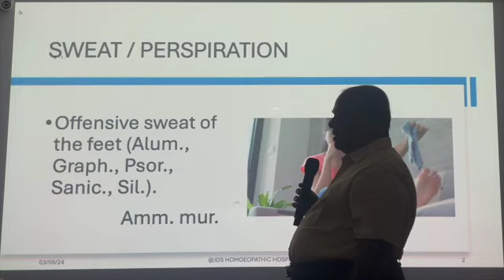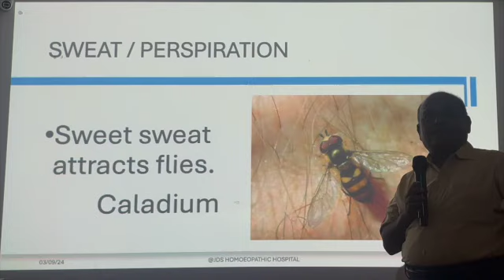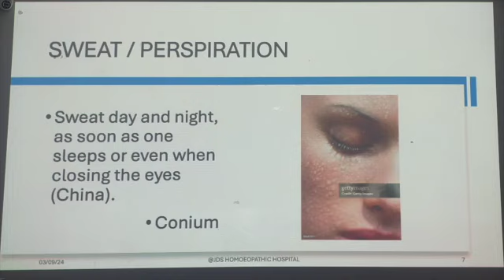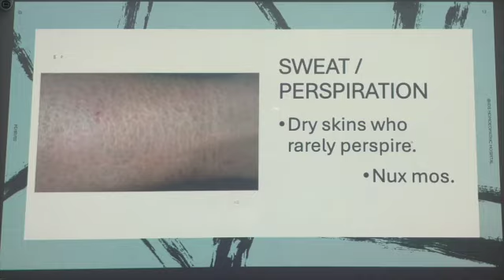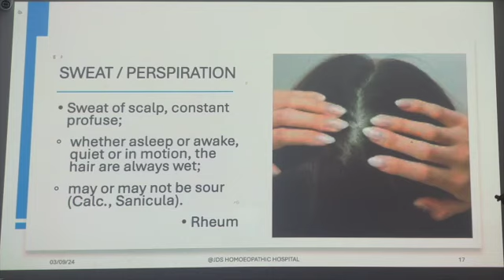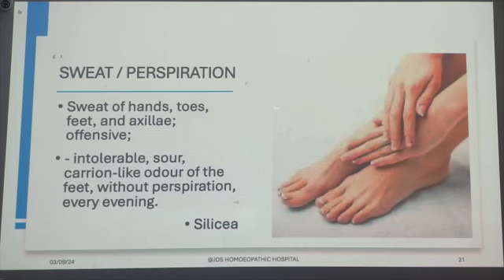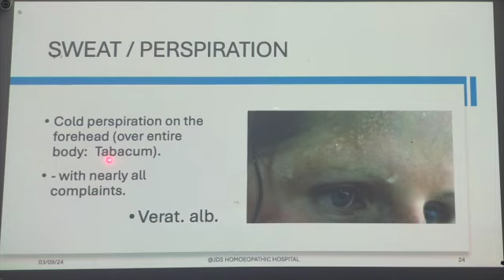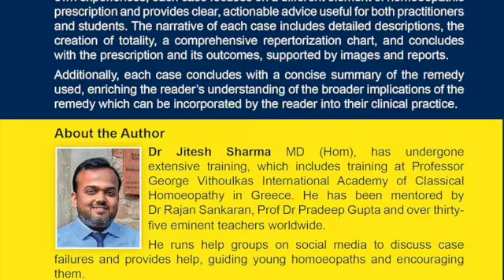Learn the Tips to treat the symptom Sweat Perspiration From Allen's Key Notes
My Journey Through Homoeopathic Materia Medica – Clinical Insights from Failed and Successful Prescriptions (Volume 1) By Dr. Jitesh Sharma MD